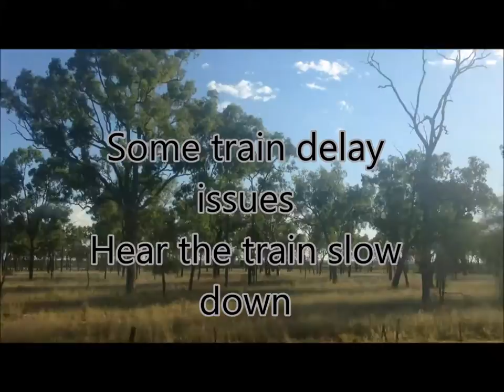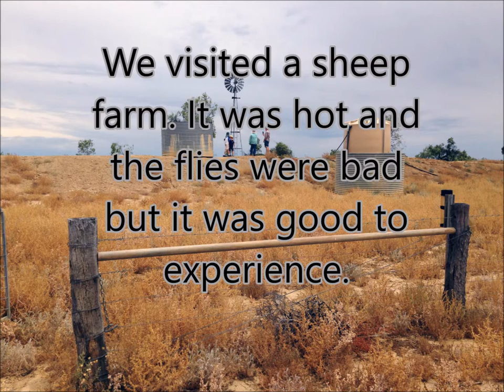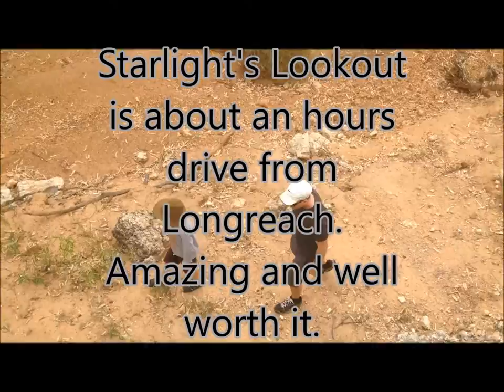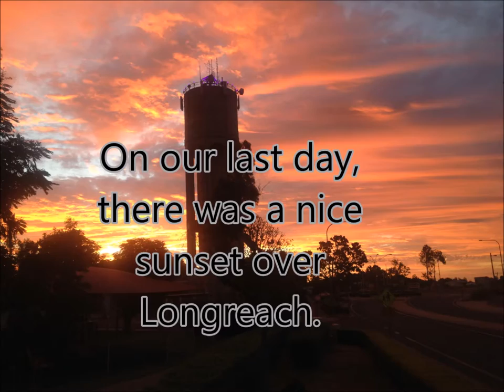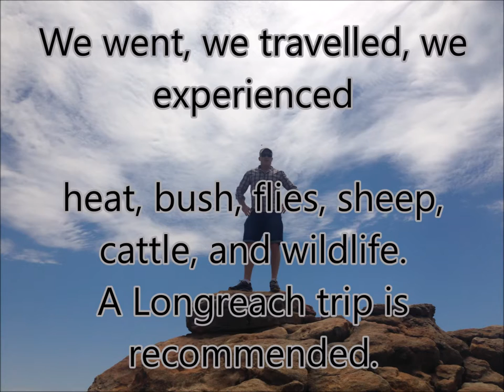Longreach Trip Nov 2016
We travelled first class on the Spirit of the Outback train from Brisbane to Longreach Queensland. Fees were half peak season. It was a great and educational experience. Hall of Fame, Age of Dinosaurs Museum, Starlight's Lookout were attractions.